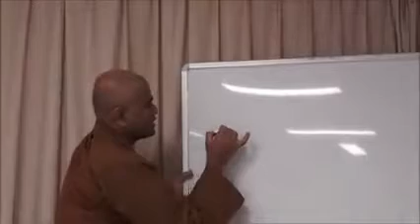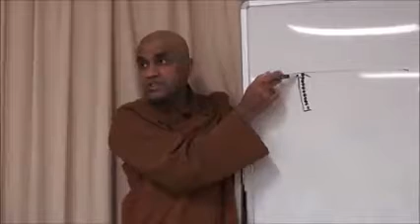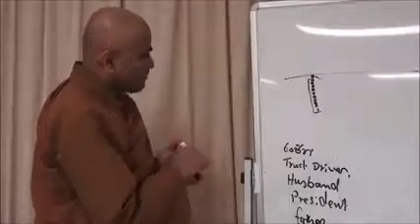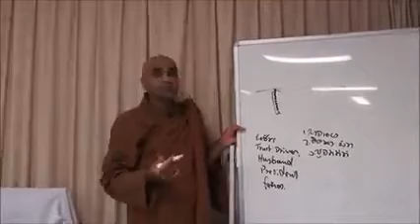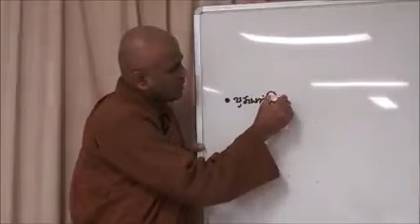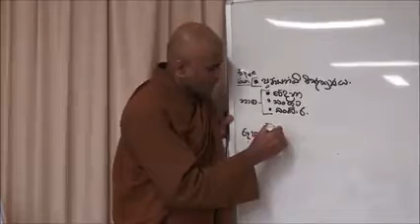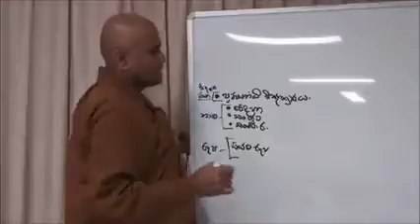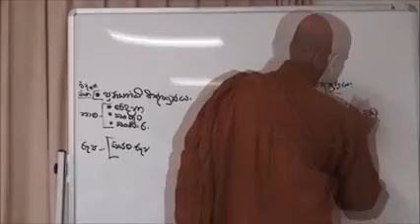562: ප්‍රතිසන්ධි _ ප්‍රවෘත්ති _ විපාක සහ අවිපාක විඥාන පිළිබඳව සිදු කෙරෙන වටිනා ධර්ම විග්‍රයක්.